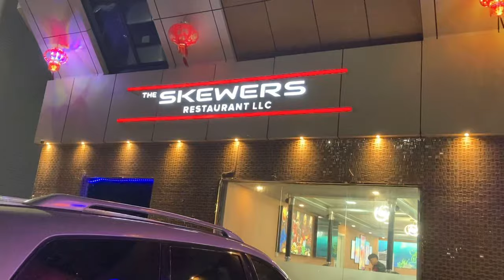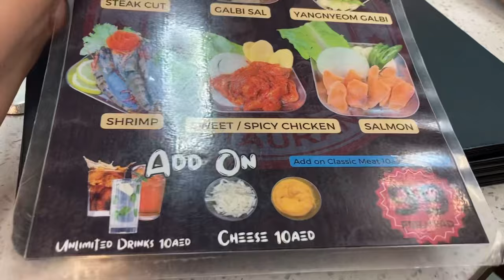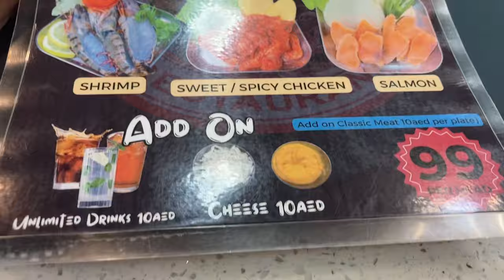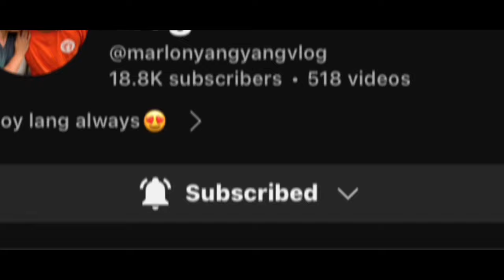NAG-DATE KAMI [ KOREAN FOOD]